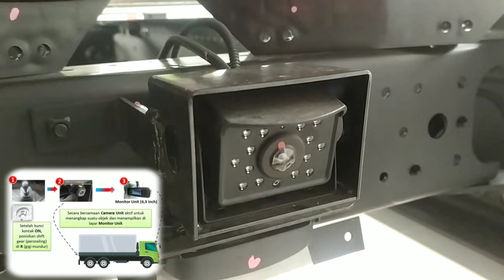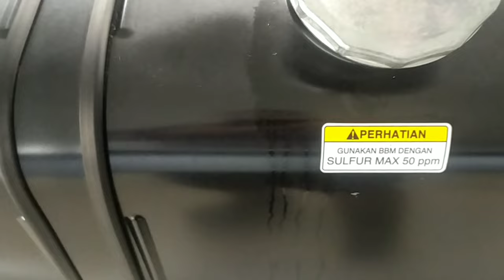REVIEW HINO RANGERS UPGRADE COMMON RAIL & EURO 4